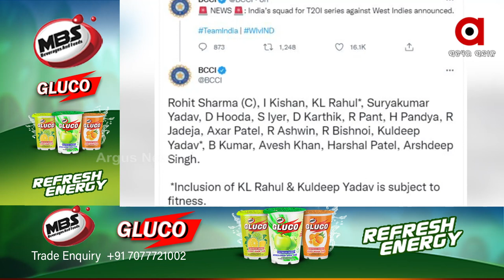ଆଗାମୀ ଓ୍ବେଷ୍ଟଇଣ୍ଡିଜ୍ ଗସ୍ତ ପାଇଁ ଭାରତୀୟ କ୍ରିକେଟ୍ ଦଳ ଘୋଷଣା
ଆଗାମୀ ଓ୍ବେଷ୍ଟଇଣ୍ଡିଜ୍ ଗସ୍ତ ପାଇଁ ଭାରତୀୟ କ୍ରିକେଟ୍ ଦଳ ଘୋଷଣା କରିଛି ବିସିସିଆଇ । ଏହି ଗସ୍ତ ପାଇଁ ଟିମ ଇଣ୍ଡିଆର ତାରକା ଖେଳାଳି ବିରାଟ କୋହଲି, ଜସପ୍ରୀତ ବୁମରା ଓ ଯୁଜବେନ୍ଦ୍ର ଚହଲଙ୍କୁ ବିଶ୍ରାମ ଦିଆଯାଇଛି । ତେବେ ଦଳର ପ୍ରମୁଖ ସ୍ପିନର ଆର. ଅଶ୍ବୀନ ଦଳକୁ ପ୍ରତ୍ୟାବର୍ତ୍ତନ କରିଛନ୍ତି । ରୋହତ ଶର୍ମା ଏହି ଦଳର ନେତୃତ୍ବ କରିବେ ।